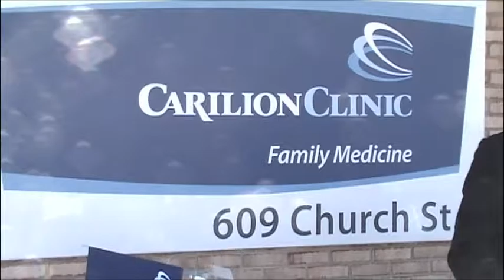Carilion Clinic Opens In Clifton Forge, Virginia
Carilion Clinics opened a new facility in Clifton Forge, Virginia on Monday, October 24, 2016. Here are the remarks of Greg Madsen of the company, along with a few others congratulating it on locating in the town.